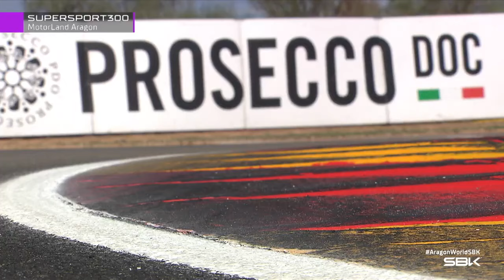2024 World SSP300 Aragon Round - Race 1 & Race 2 HIGHLIGHTS: Mirko GENNAI che colpaccio!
Il pilota fiorentino vince una folle volata, la entry class qui parla italiano. Mondiale ancora apertissimo. Commento di Alessio Piana